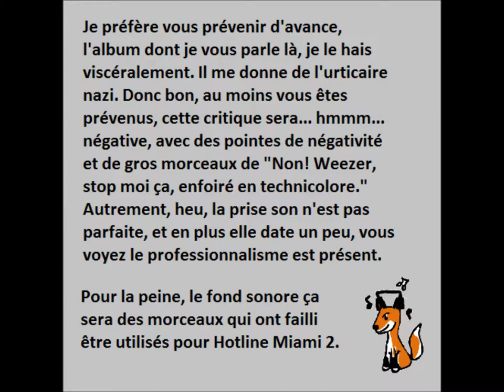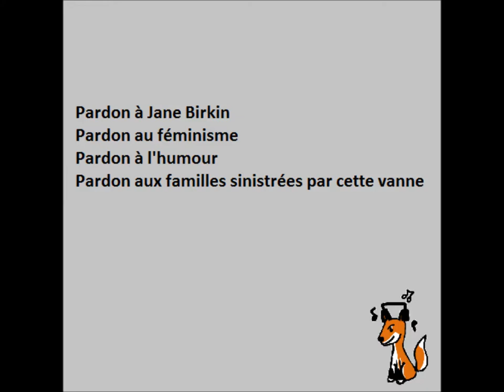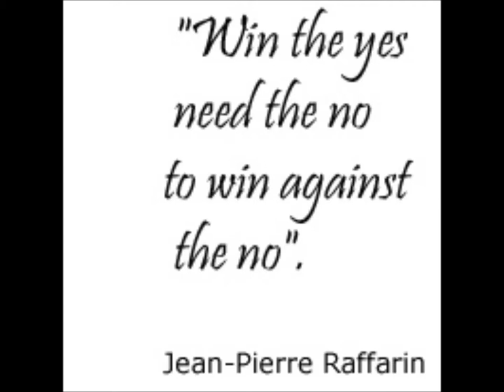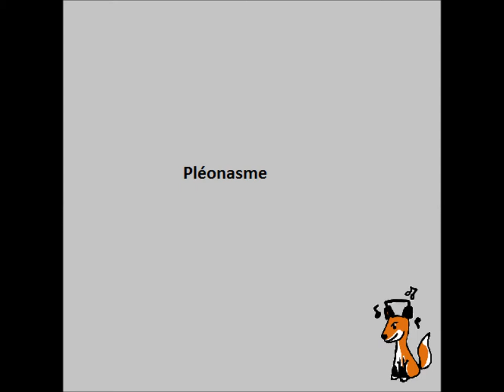Micro Critique de Everything Will Be Allright de Weezer (ou Wanker, si vous préférez)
Toi aussi, tu hais les Weezer, hein? Hein? S'il te plaît, déteste-les D:.

Critique faite à vif, à la fraîche, décontracté du zgeg, en une prise (que j'ai pas masse montée).

Tracklist: -Des unreleased de Hotline Miami (c'est bon, j'allais pas mettre du Weezer quand même, il me reste un peu d'humanité).